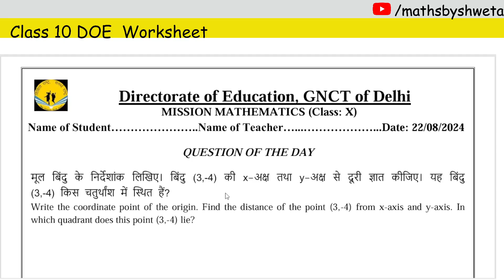DOE Class 10 Question of the day worksheet solution | 22 August 2024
In this video:
doe class 10 question of the day solution
worksheet maths class 10 doe delhi 22 august
class 10 maths
10th class doe mission mathematics worksheet